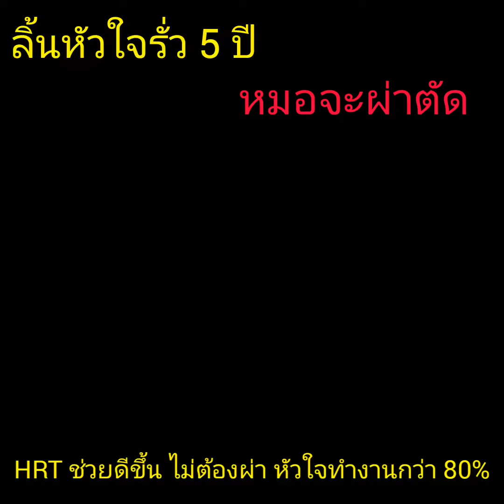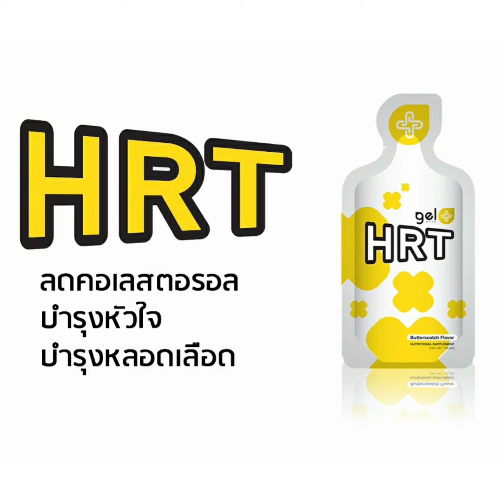ลิ้นหัวใจรั่ว มานาน 5 ปี เหนื่อยง่าย HRT ช่วยดีขึ้น หัวใจทำงานได้กว่า 80% ไม่ต้องผ่าตัด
ปรึกษารับข้อมูลสุขภาพ จากผู้เชี่ยวชาญ คุณแหม่ม สุภารัตน์ Line :@gelbest โทร.095-349-8637

แชร์ประสบการณ์จริง

ลิ้นหัวใจรั่ว นาน 5 ปี
เหนื่อยง่าย คุณหมอจะทำการผ่าเปลี่ยนลิ้นหัวใจ

หลังตัดสินใจทาน HRT
ต่อเนื่อง หัวใจทำงานได้มากกว่า 80% อาการเหนื่อยหายไป ที่สำคัญไม่ต้องผ่า ดีใจมาก
รับชมคลิปด้านล่างนี้เลยค่ะ👇

15 ประโยชน์จาก HRT (เอชอาร์ที)
เพียงทาน HRT วันละ 1 ซอง
บำรุงหัวใจ หลอดเลือด ทั้งระบบ
บำรุง - ฟื้นฟู - ป้องกัน แบบครบวงจร

1.  ปรับสมดุลความดัน ลดการทานยาเคมี
2. ลดคลอเรสเตอรอล
3. ไขมันสูง
4. ไตรกลีเซอไรด์สูง
5. หัวใจโต
6. หัวใจเต้นผิดจังหวะ
7. เส้นเลือดตีบ-แตก-ตัน
8. บำรุง ฟื้นฟู ผู้ใส่บอลลูน-บายพาส หัวใจ
9. บำรุงหลอดเลือดและระบบไหลเวียนเลือด
10. ฟื้นฟู บำรุง อัมพฤกษ์ อัมพาต
11. ไขมันพอกตับ
12. ลดไขมันเลว LDL (ทาน UMI เขียวเสริม)
13. เพิ่มไขมันดี HDL
14. ทานยาความดัน ไขมันมานาน จนลงไต
15. ความดันสวิง ไม่นิ่ง